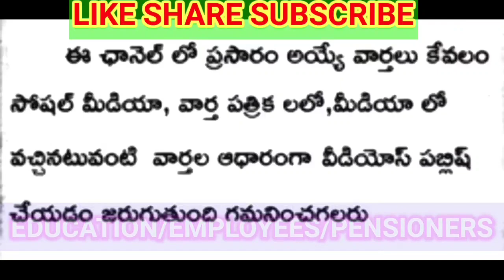EMPLOYEES MEETING WITH MINISTER/CRUCIAL DECISIONS/మంత్రి తో ఉద్యోగుల భేటీ సంచలన నిర్ణయాలు